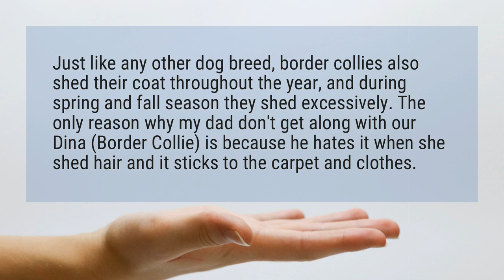Do Border Collies shed a lot?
Just like any other dog breed, border collies also shed their coat throughout the year, and during spring and fall season they shed excessively. The only reason why my dad don't get along with our Dina (Border Collie) is because he hates it when she shed hair and it sticks to the carpet and clothes.

Reference:
Border Collie Shedding: How Do We Stop or Control It?